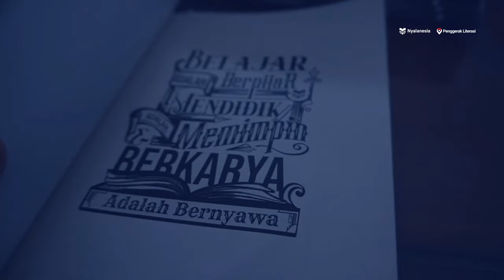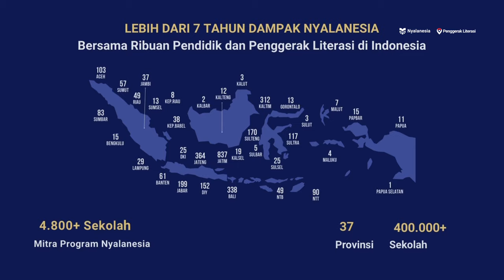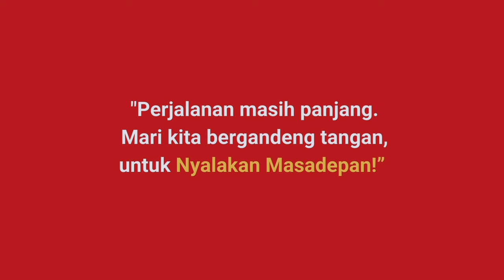Penggerak Literasi Nyalanesia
Pernahkah Anda membayangkan sebuah dunia baru?

Dimana kita bisa menyaksikan: anak-anak yang berkarya dan terus percaya pada mimpinya; guru-guru yang kompeten, bermakna dan sejahtera hidupnya; dan sekolah-sekolah yang menjelma taman bermain bagi para kreator, inovator dan penggerak perubahan.

Itulah dunia baru yang sedang diciptakan oleh Nyalanesia dan ratusan Penggerak Literasi di Indonesia. Melalui program-program literasi dan pendidikan tepat guna, yang memfasilitasi setiap sekolah untuk menulis sejarah transformasinya.

Bersama ratusan Penggerak Literasi di Indonesia, kami membangun jembatan dan gerakan semesta. Mengetuk ribuan pintu, mengantarkan dukungan penuh bagi sekolah-sekolah yang ingin lebih cepat bergerak maju.

Penggerak Literasi, adalah komunitas yang dibentuk, dilatih dan diberdayakan oleh Nyalanesia. Mereka, tidak hanya berisi para pendidik dan pegiat literasi yang memiliki misi dan komitmen untuk memajukan pendidikan Indonesia, tetapi adalah orang-orang terpilih yang mendapatkan:
* pelatihan kompetensi,
* dukungan program literasi,
* pendampingan dan mentoring,
* akses kolaborasi,
* penghargaan dan apresiasi,
* serta pemberdayaan ekonomi.

Bersama-sama, kami bergerak. Melangkahkan kaki untuk memberikan sosialisasi dan edukasi pada ratusan ribu sekolah di pelosok negeri.

Memfasilitasi para siswa dan guru di Indonesia, untuk belajar, berkarya dan berdaya.

Membangun kolaborasi, menciptakan inisiasi, dan memberikan arti.

Perjalanan masih panjang. Mari kita bergandeng tangan, untuk Nyalakan Masadepan!